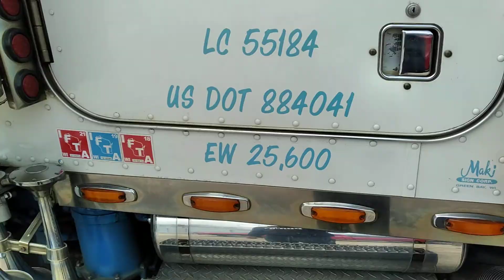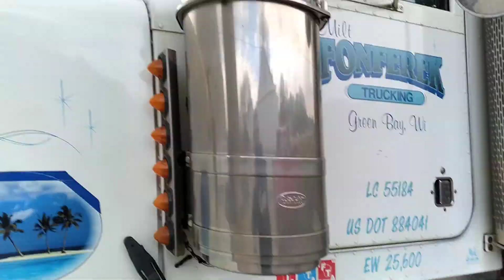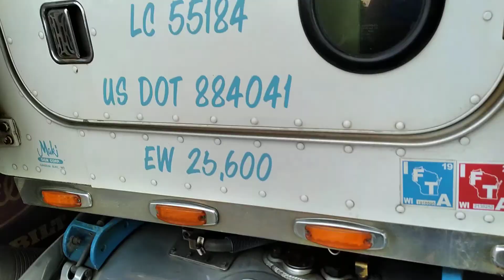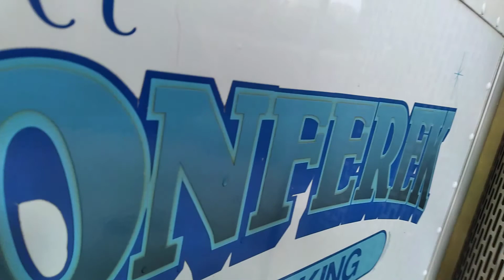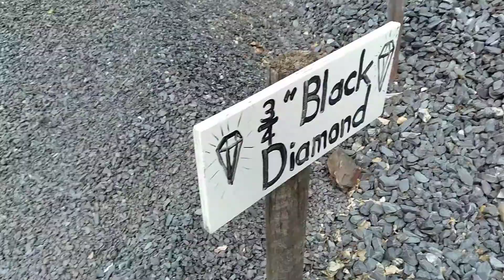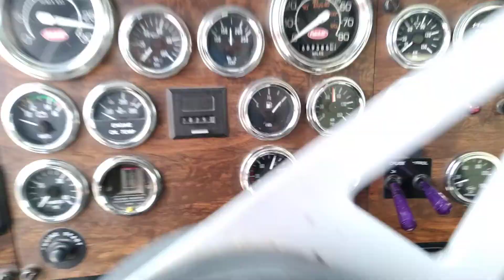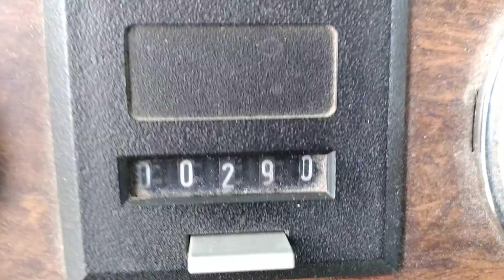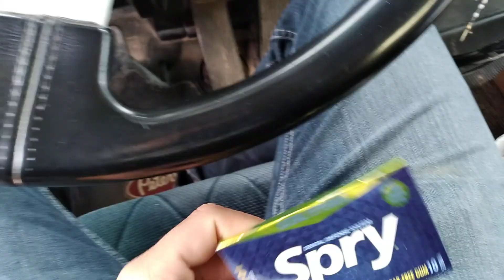Washing The Bug's Off The Front End Of The 97' Peterbuilt! Pls Alot More!